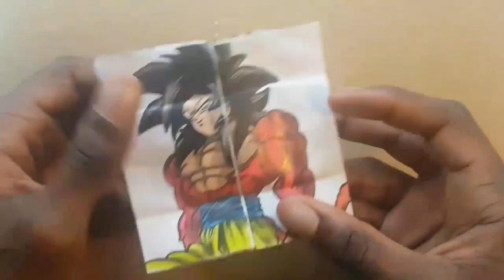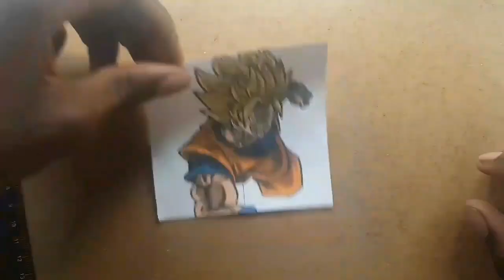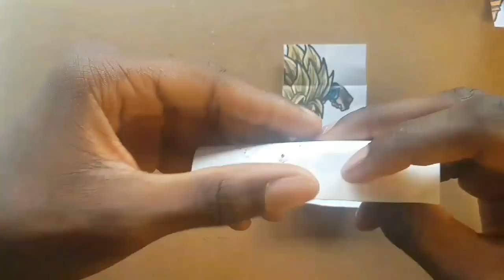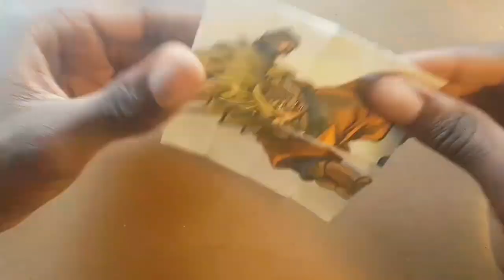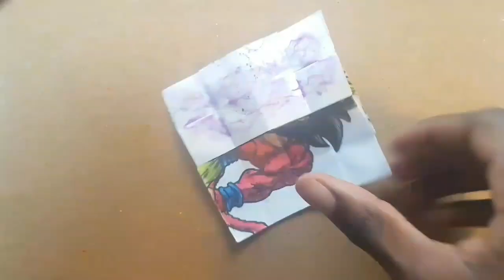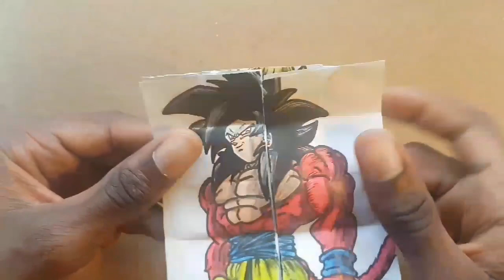All Goku saiyan transformations || DIY gift card tutorial